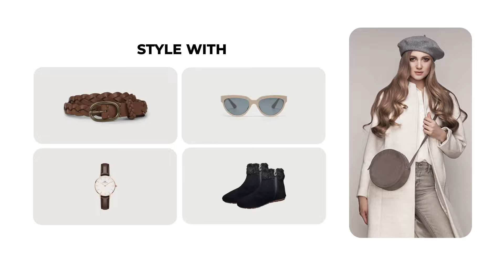Increase Ecommerce Revenue with Visenze Smart Product Recommendations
Inspire and delight your shoppers by making recommendations based on what they are seeing. Maximize your sales and provide a personalized shopping experience to your customers with ViSenze Smart Product Recommendations.